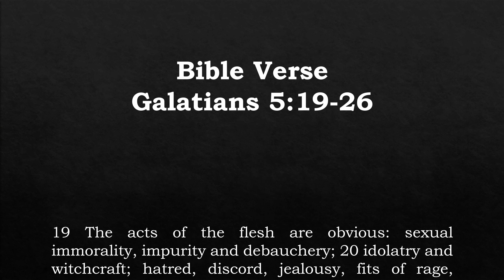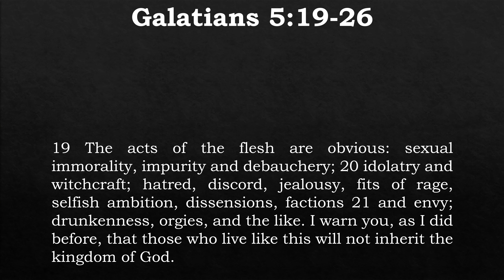St. Paul's Service: Fruit of the Spirit, Part 1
Welcome to the March 31, 2024, St. Paul’s United Methodist Church online service!

If you have any prayer requests, joys or concerns that you’d like to share, please also leave those in the comments. We do read those and will be happy to share in them.

We also have a mailing address, email and phone available below.

Rev. Steve Killam

CCLI license # is 1768194